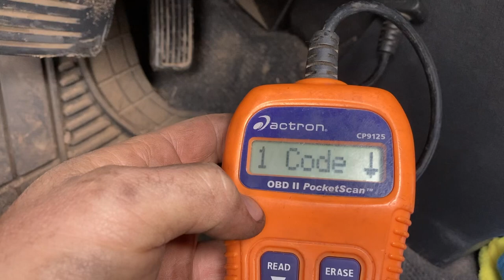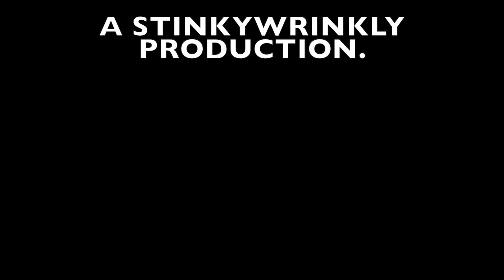Pick a part to the rescue!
California rain , road closures, running from the sheriff and fixing my crv’s evap system!